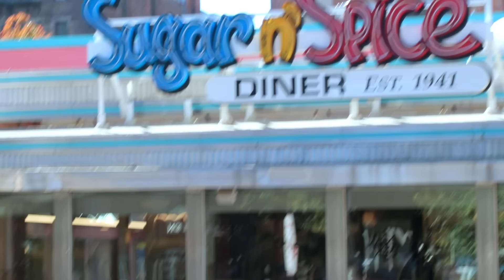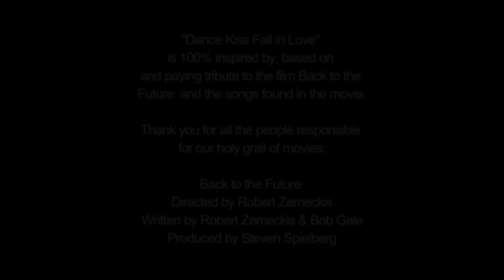Jay Della Valle- Dance Kiss Fall in Love (Back to the Future Tribute)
"Dance Kiss Fall in Love" is 100% inspired by, based on and paying tribute to the Back to the Future 1 screenplay and the songs found in the movie. This is an original musical "arrangement" dedicated to Back to the Future Fans EVERYWHERE!

This includes all the forthcoming Back to the Future tribute videos and development updates surrounding FLUX- the Doc Brown Story.

NEW SOLO ALBUM COMING 2023!!!

Thank you to the following musicians who contributed to the master recording of "Dance Kiss Fall in Love":

Jay Della Valle: Vocals, Guitar
Kevin Walters: Producer, Guitars, Drums, Bass
Dan Kottmann: Mixing
Bill Vivino: Background Vocals
Matteo Varano: Saxophone
Jim Kissling: Mastering

Video Directed & Edited by Tony Suriano